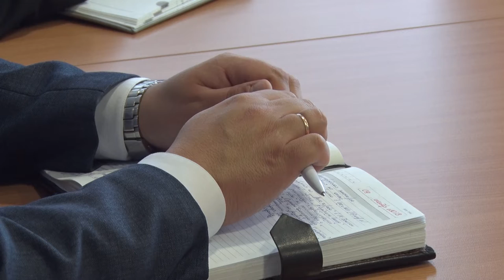Десна-ТВ: Руководители подразделений города отчитались о проделанной работе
Профилактика африканской чумы, закрытие роддома и продажа недвижимости. Как связаны между собой эти события, вы узнаете из нашего следующего сюжета.